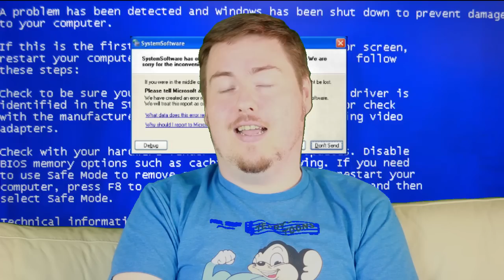St Patricks Day, Understanding the Irish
Ever found yourself confused by Irish People. Well not anymore.
With "Dermot's Learn Irish Good" you no longer need to live in fear. Or Not.

Dermot and Cods homage to bad advertising everywhere